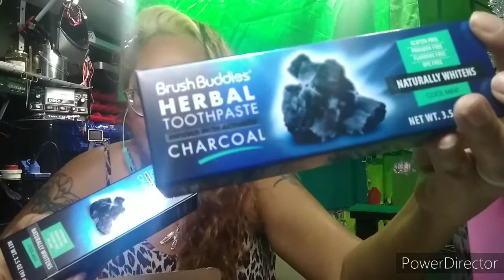Mini DT Haul, original Winnings from Zoya